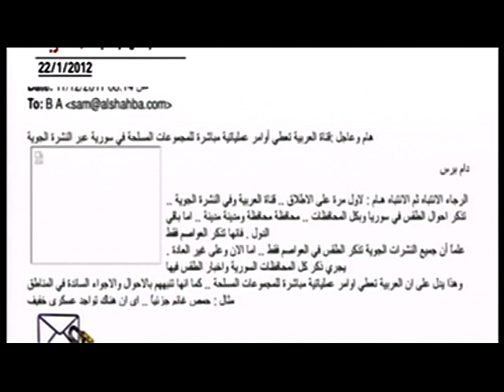القنوات الأخبارية و الثورات العربية 2-1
القنوات الأخبارية و الثورات العربية

أسئلة حول التغطيات و الأداء بالتعاون مع قناة العربية

1-3